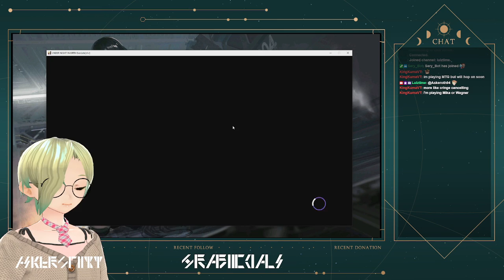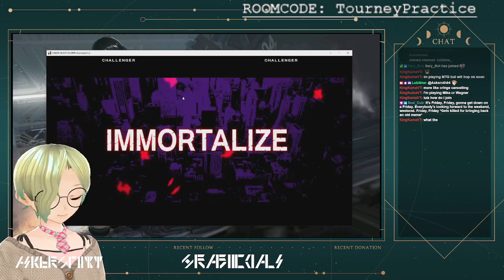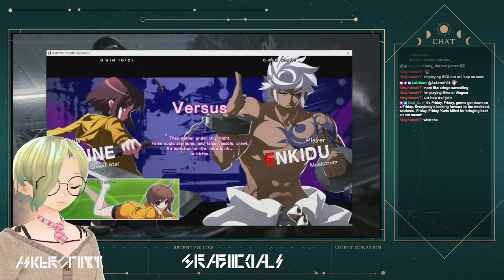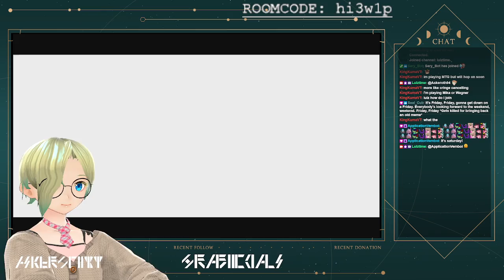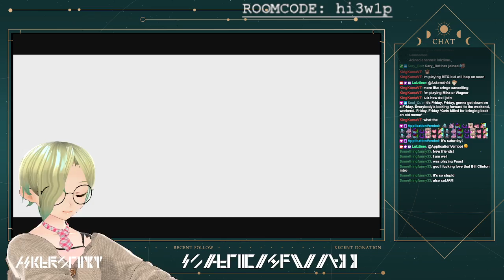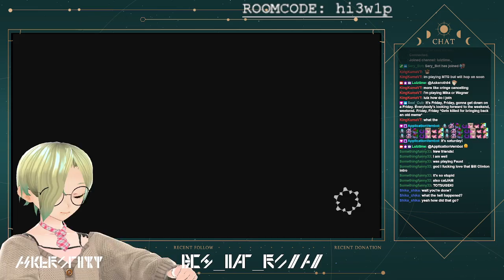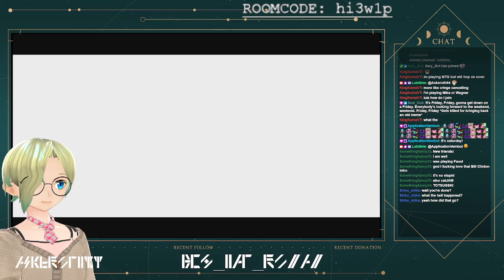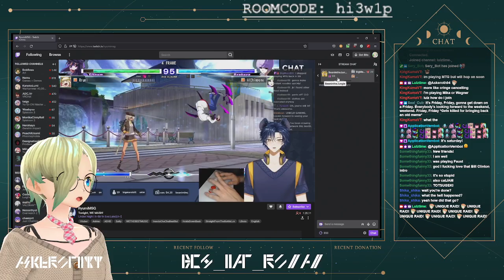[Vtuber Tourney]Under Night In-Birth Exe:Late[cl-r] and i can't make a witty comment off this, it sp